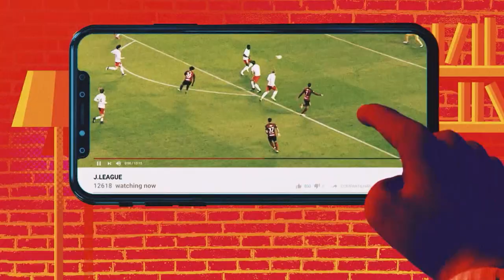The J1 GOALZONE Show | Matchweek 32 | 2021 | J.LEAGUE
Welcome to the latest episode of The J1 GOALZONE Show, where we review Matchweek 32 of the 2021 J1 League season - enjoy!